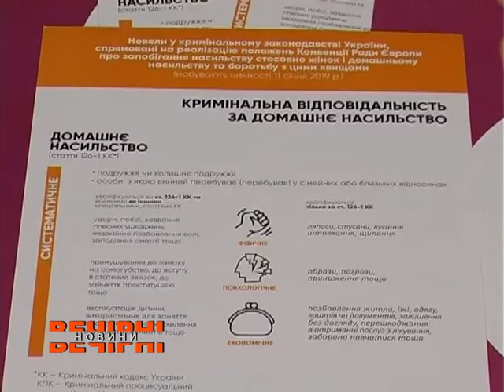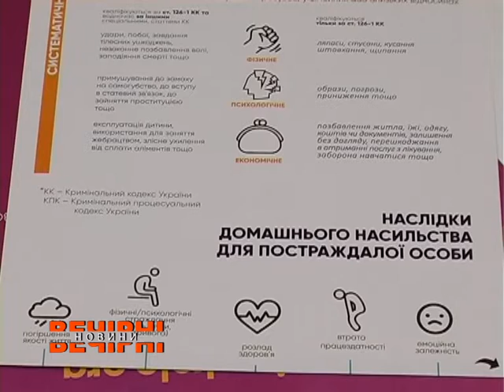Щорічна акція «16 днів проти насильства» цьогоріч проходить у незвичному форматі